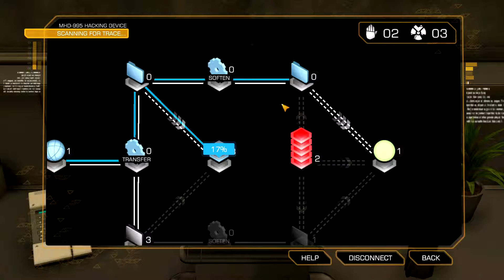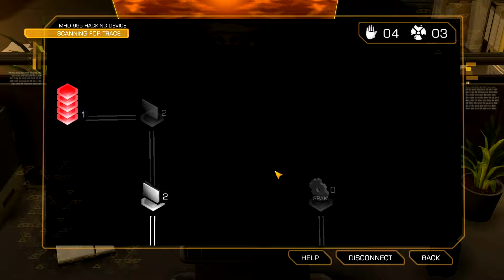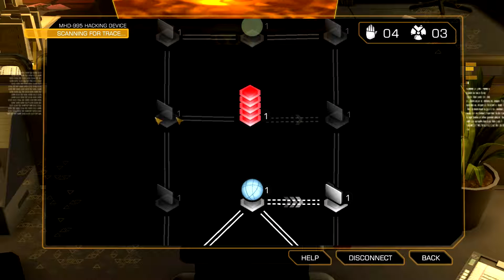Let's Play Deus Ex: Human Revolution Episode 3: The Hostage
We use our new awesome Augmented Brains to hack and resolve some things.